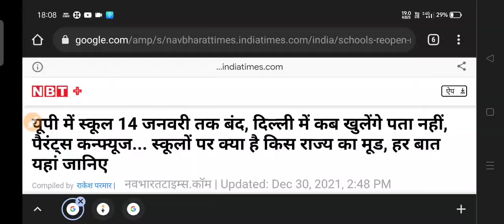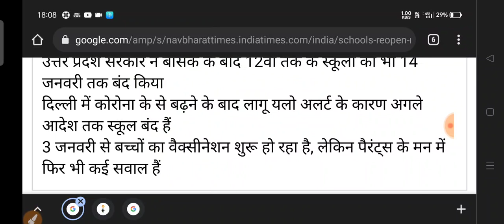आज से होंगे सभी स्कूल बंद || lockdown India || Covid News Today || School Closed News